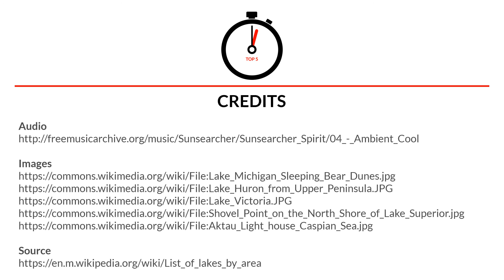Top 5 largest lakes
List of the top 5 largest lakes by area.